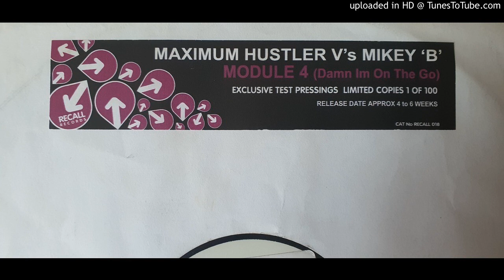MAXIMUM HUSTLER Vs MIKEY B - MODULE 4 (DAMN IM ON THE GO)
2006 SCOUSEHOUSE RECALL018